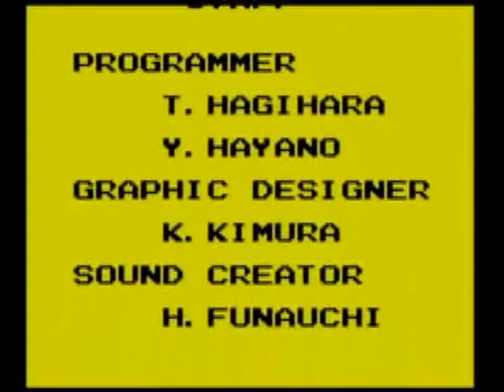Belmont's Revenge Improvement Edition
I decided I don't like going through that menu of four games to get to my colorized castlevania 2 for the gbc.  Therefore, I romhacked the menu to auto-start castlevania 2 for me.  I also included in this hack the speed hack that makes the walking speed much better.  I then further hacked it to also adjust the speed you climb the ropes.  Lastly I changed what music track gets played at certain points.